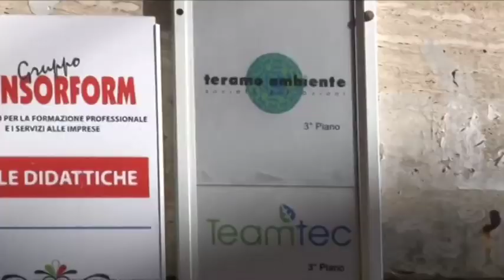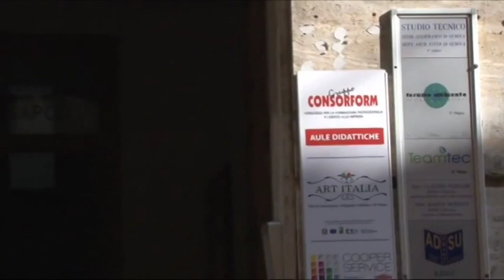TeAm. Concordato? Iachini pronto al passo indietro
La richiesta di concordato fallimentare potrebbe comportare un passo indietro da parte di Franco Iachini, che era interessato a rilevare la Enertech, socio privato della TEAM